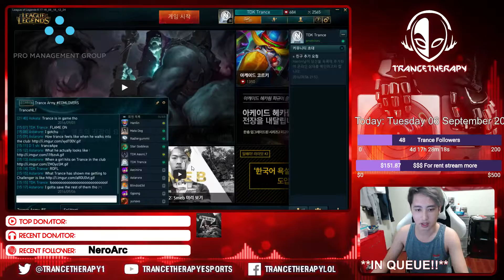Challenger support coaching Ajhirsch13 (Part 1)